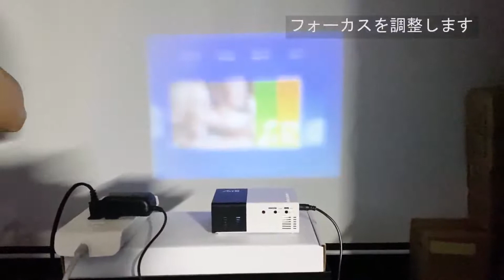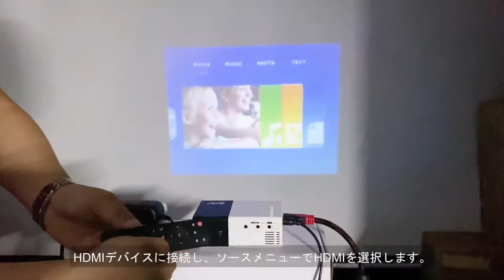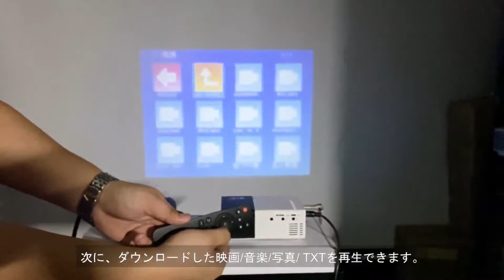[Instruction.jp]ミニプロジェクター 小型 Artlii 超軽量 子供大好き ホームシアター ポータブル 取扱説明書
If you order the projector direct from our Amazon Store and feel like sharing your using experience with other buyers.